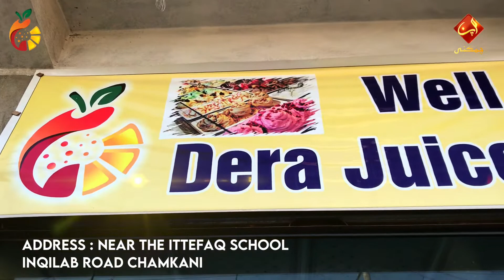Dera Juice Opening | Ceremony | New Juice Point in Chamkani | Powered By Welfare Committee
ACN Pakistan
Pakistan First Premium Entertainment Channel

Welcome to the official ACN Pakistan ( Apna Chamkani Network)

ACN Pakistan Official is among the leading Infotainment Channel in Pakistan. It thrives to enlighten its viewers with quality ,Our channel contains a variety of programs with a special focus on Current Affairs, Politics, Entertainment, Health, Food and Lifestyle.